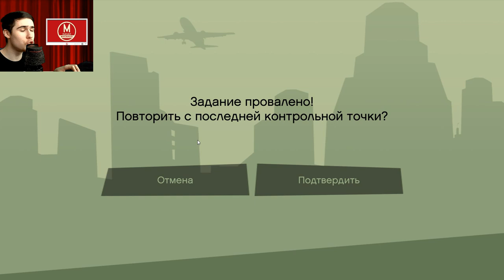Полицейские мотоциклы - GTA San Andreas The Definitive Edition Сезон 3 Серия 9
Сегодняшние миссии:
  Dam and Blast
  Cop Wheels

Подготовка к ограблению Калигулы продолжается. Сегодня нужно заминировать электростанцию и добыть 4 полицейских мотоцикла.

Роли озвучивали:
  Карл - Young Maylay (рэпер)
  Ву Зи Му - Джеймс Ягаши
  Зиро - Дэвид Кросс